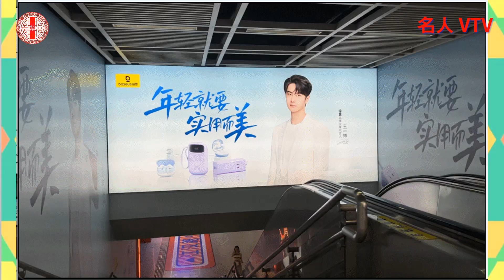羡慕每一个在武汉快闪店偶遇王一博宣传片的人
羡慕每一个在武汉快闪店偶遇王一博宣传片的人！宣传视频中王一博身穿白色上衣，少年感满满，清爽又帅气，满屏的绿色更显青春活力